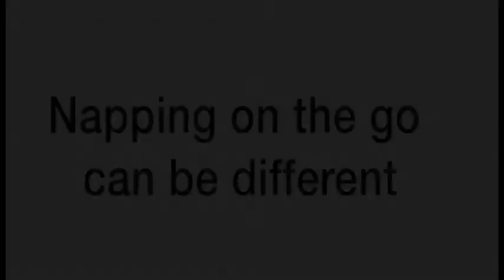Baby Car Safety Seat Sleep & Child Car Seat Head Support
We crafted safety and comfort into every detail, giving your child sweet, undisturbed rest anytime... whether going across town or across the country!